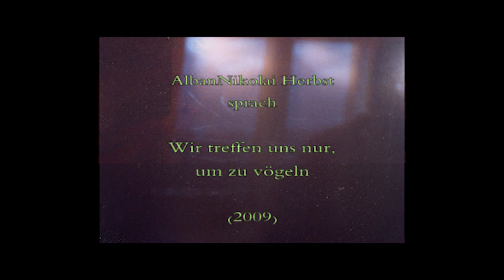Tag 63: ANH spricht Wir treffen uns nur um zu vögeln (2009)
Tag 63: Alban Nikolai Herbst spricht Wir treffen uns nur um zu vögeln (2009).

Wir treffen uns nur, um zu vögeln

(unveröffentlicht: Oktober 2009)